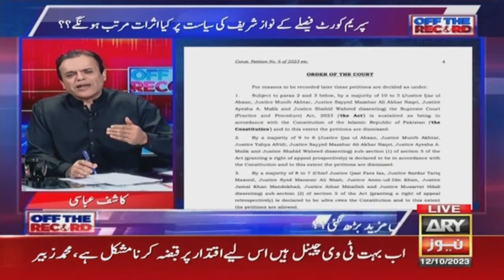Off The Record - Can Nawaz Sharif Contest Elections? - Kashif Abbasi's Report